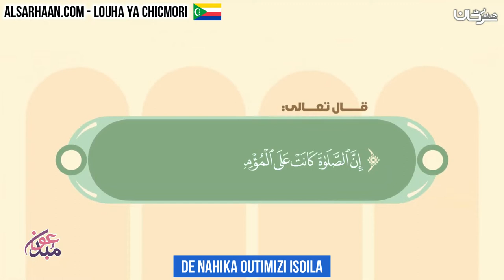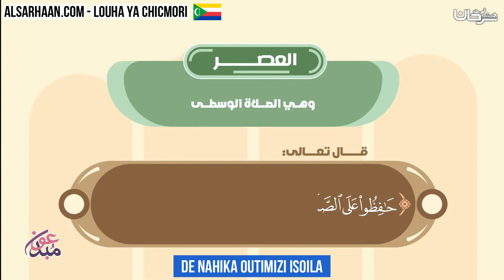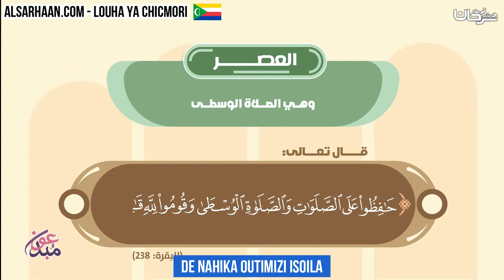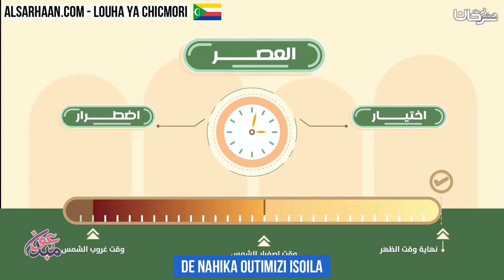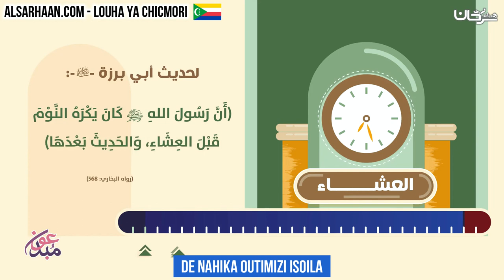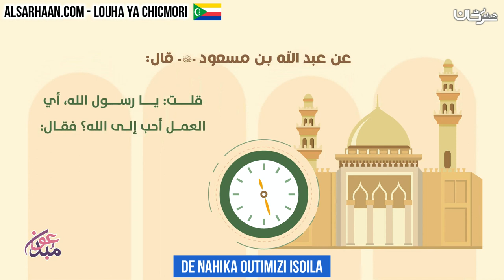de nahika outimizi isoila - مواقيت الصلاة الخمسة - اللغة قمرية